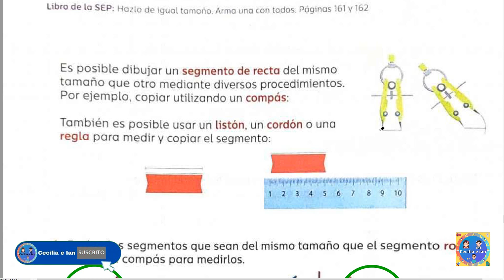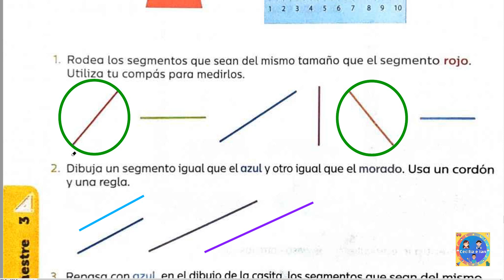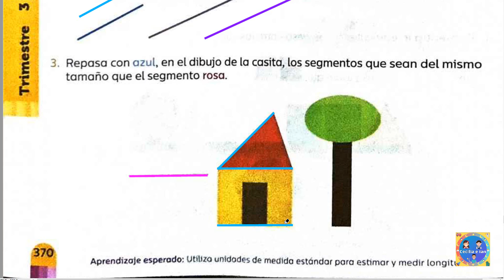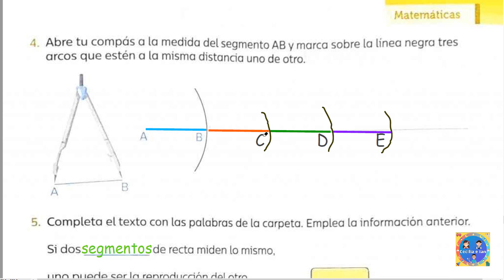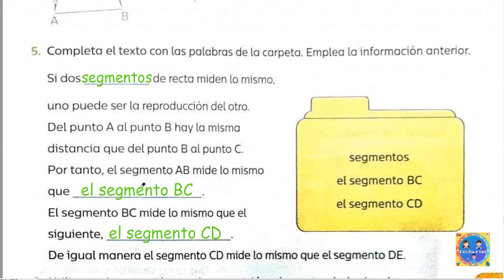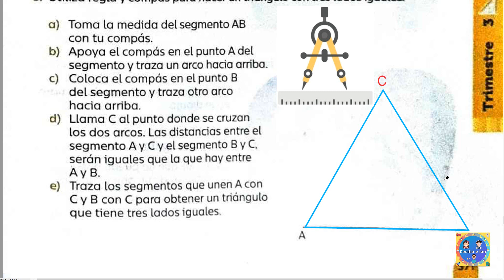Guía Santillan tercero grado matemáticas páginas 370 - 371